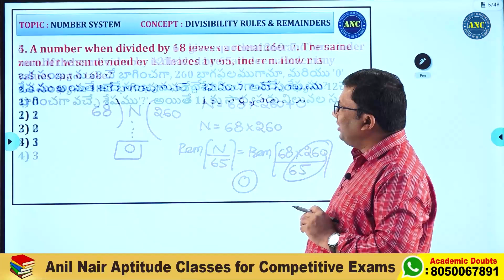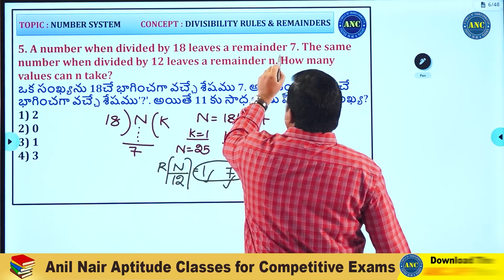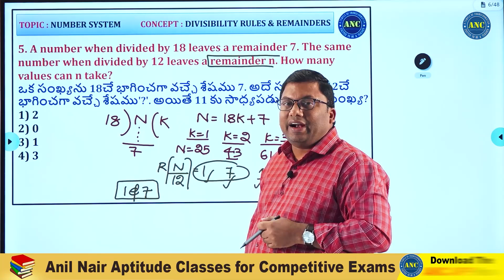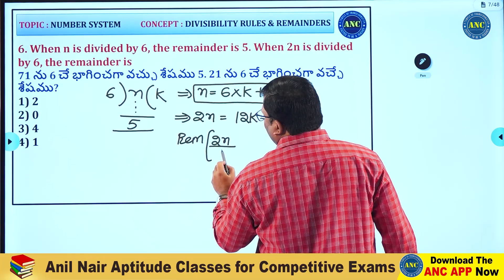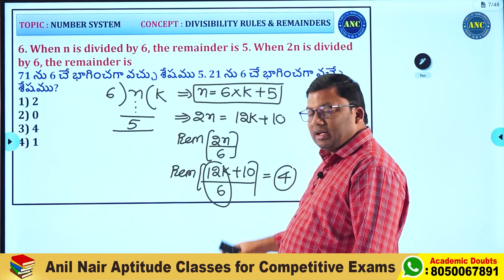Number System Remainder Tricks By Anil Nair | Number System Remainder Concept In Telugu